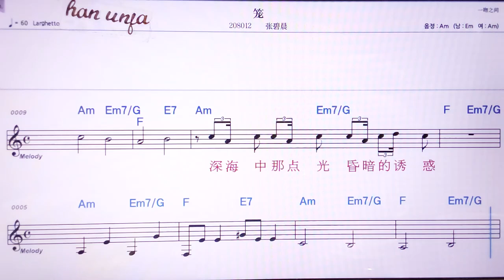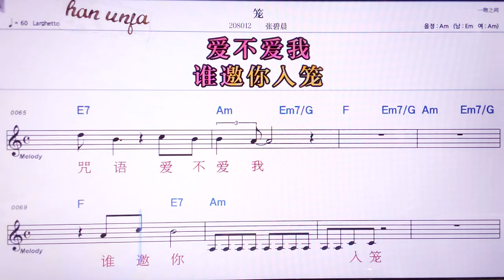💖룽/ 짱삐천 👍MR,노래방, 악보, 코드,Karaoke With Sheet Music